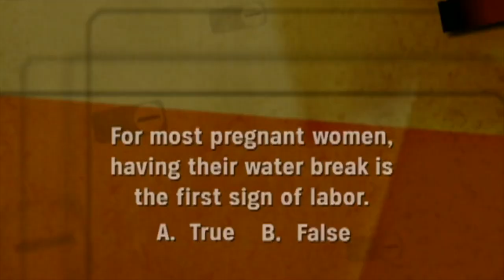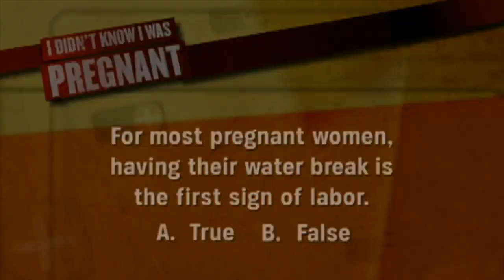BABY BORN IN TOILET | I Didn't Know I Was Pregnant Reaction | D4N13C3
► Newborn Baby Toys:
Puzzle Mat

► DIAPER BAG MUST HAVES:
Diaper Bag
Muslin Blankets

►Must Haves:
Muslin Blankets
Boppy Pillow
Diaper Bag
Breast Pump

► Furniture:
Door Way Swing
360 Bouncer
High Chair

► Gear:
Backdrop Set